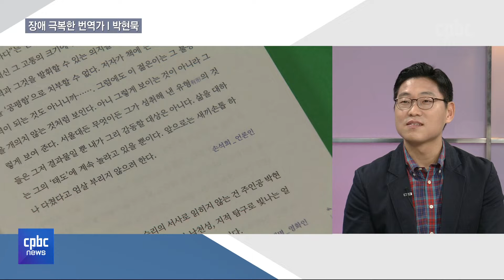어서 오세요 | 장애 딛고 톨킨 번역가 된 서울대생 박현묵 & 강인식 기자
혈우병으로 생사의 고비를 넘기길 수 차례.

긍정의 힘으로 어려움을 이겨내고
톨킨 번역가가 된 청년이 있습니다.

서울대생 박현묵님 직접 만나보겠습니다.

그리고 박현묵님의 이야기를 책으로 펴낸
JTBC 강인식 기자도 함께 만나보죠.

후원문의, 매일미사 지향 신청 : 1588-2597
카카오톡 플러스친구 : cpbc TV